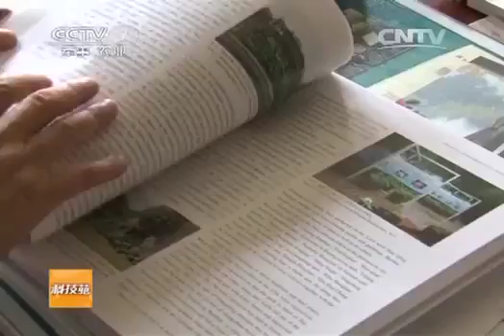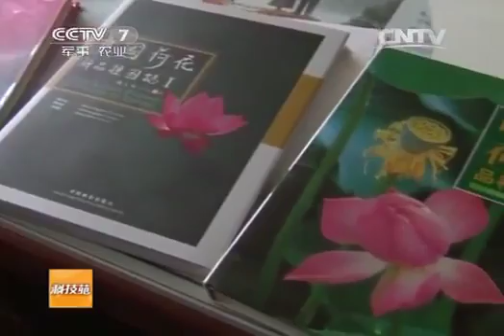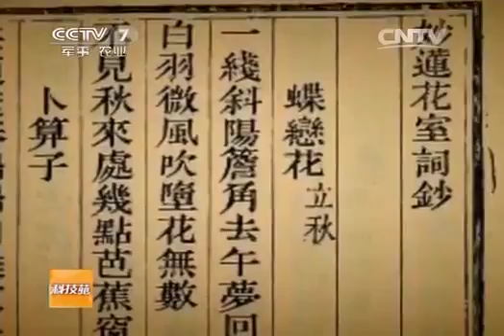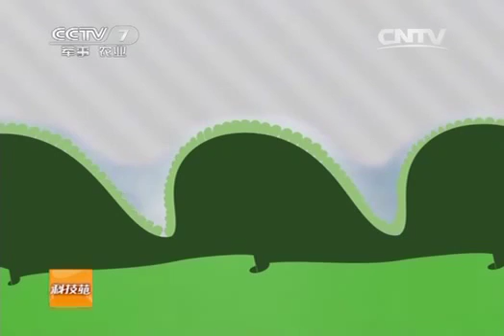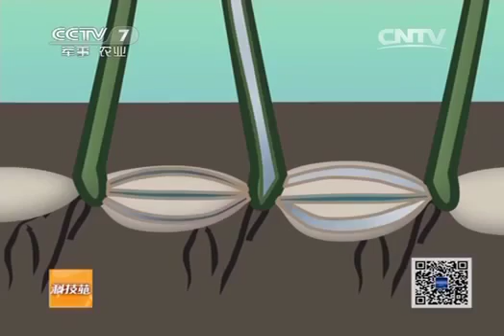20140313 科技苑 神奇的莲叶